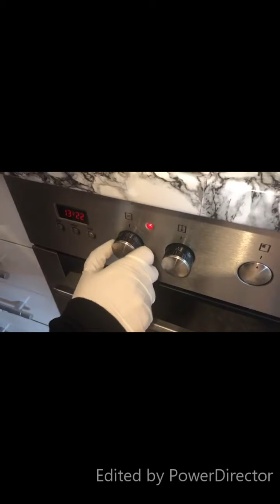German style of lunch